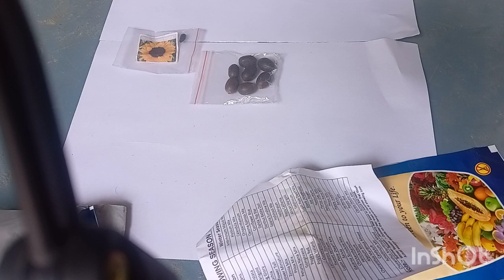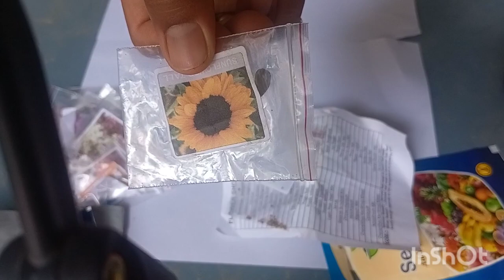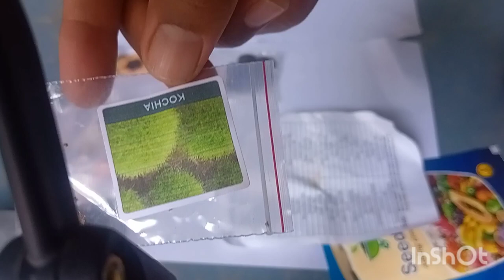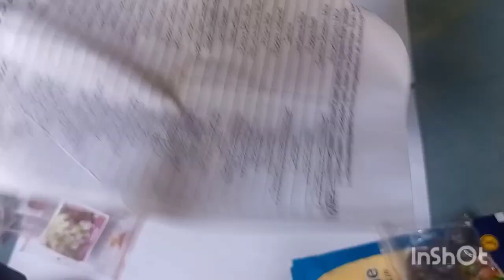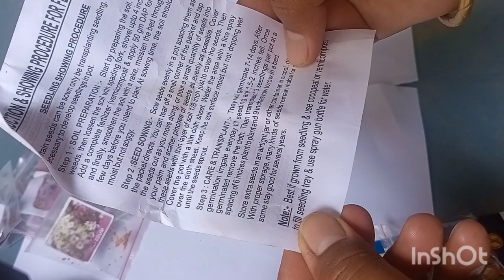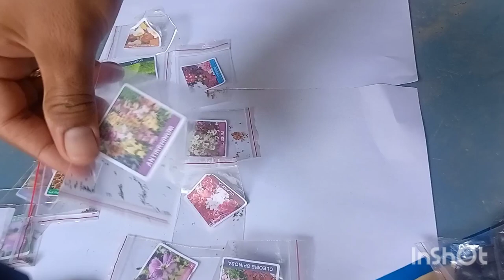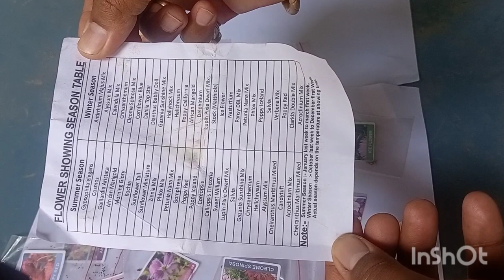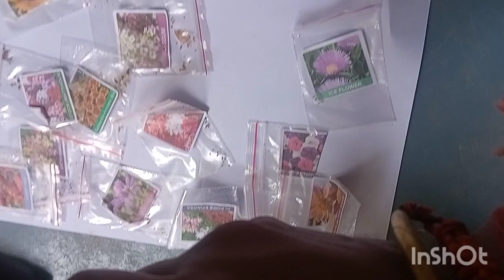40 तरह के बीज 40 types of flower seeds 🌺🌹 online buy guide aero seeds seedsville Lotus seeds